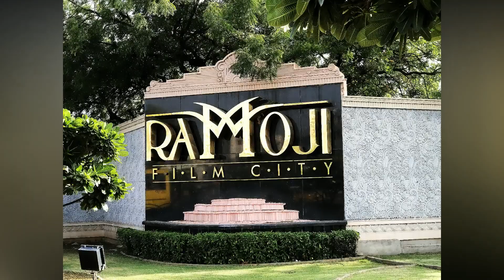BHAHUBALI 3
Glimpses of the amazing set of BHAHUBALI 3 during my lastest visit at Ramoji Film City Hyderabad.